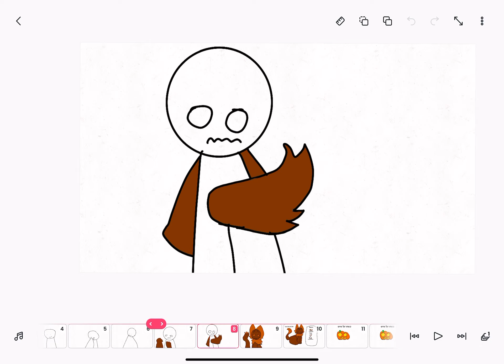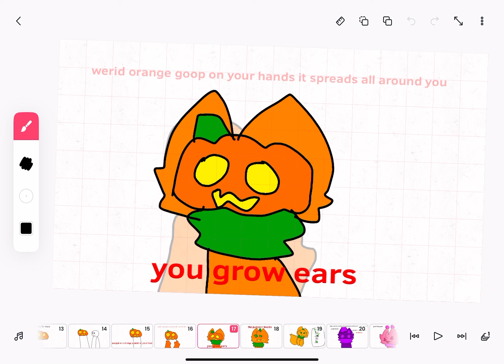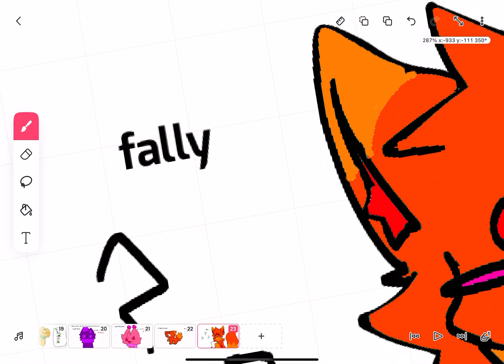Transfers that I want to be added to kaiju paradise if they think it’s good